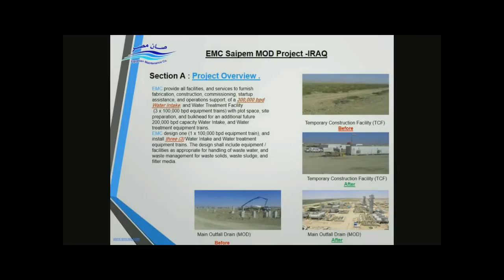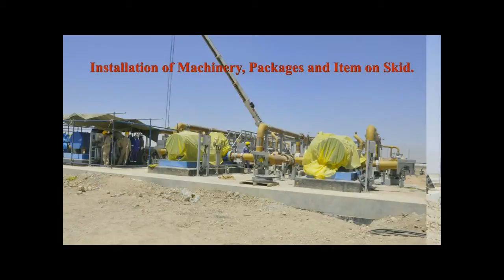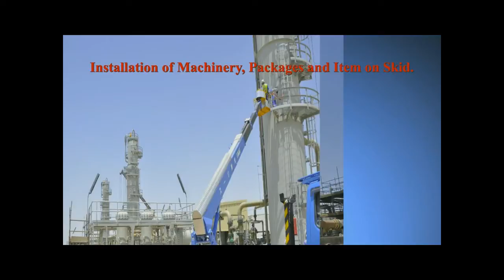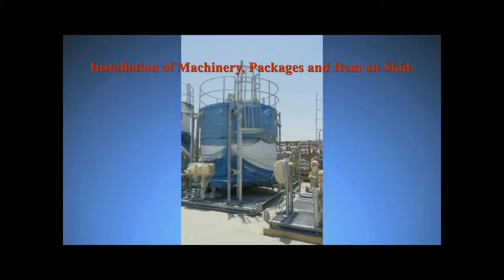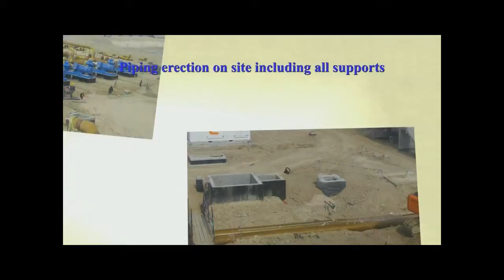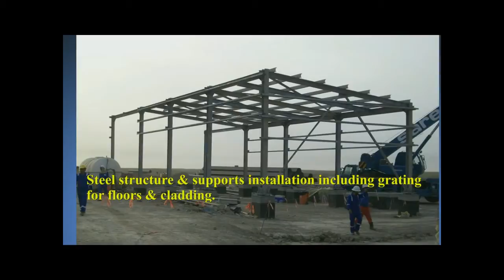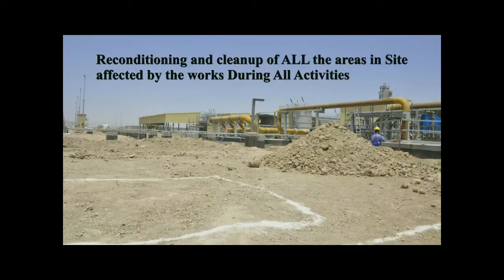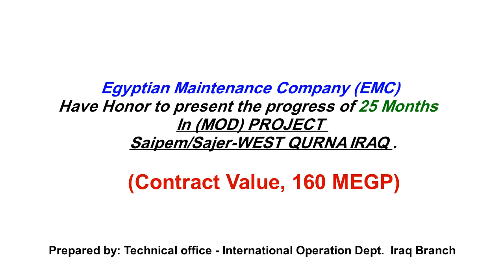Egyptian Maintenance Company Saipem MOD Project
Egyptian Maintenance Company (EMC) Have Honor to present - the progress of 25 Months in Saipem/Sajer in WEST QURNA IRAQ (MOD) PROJECT. (Contract Value, 160 MEGP)